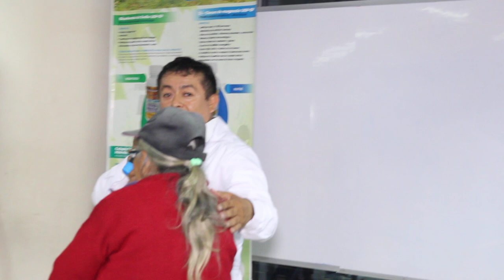SOMOS UNA FAMILIA UNIDA - UNSOLO CORAZON FAMILIA AB CORAZON CORAZON